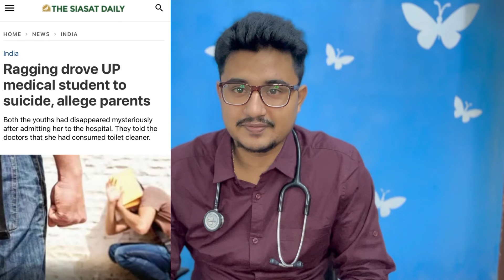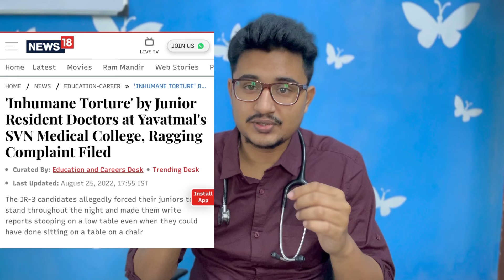Ragging in Medical Colleges 🩺🚫😱(both UG and PG ) | How to deal with it ❓❓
Hi there ,

I make content regarding NEET UG ,MBBS life and few vlogs of MBBS life .

Medico Magic
Telegram group for mbbs students
Salient features :-
1. Helping Neet ug aspirant
2. Choosing medical college
3. Daily mcqs
4. Recent updates
5. Helping in PG preparation